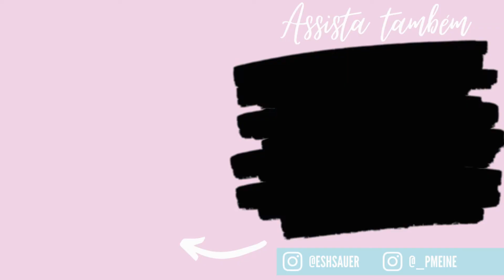Rain On Me - Lady Gaga, Ariana Grande (Coreografia) | Pega e Dança!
Eai gente! Um vídeo diferente por aqui, não? Decidimos começar a postar vídeos com músicas diferentes e com um intuito diferente! Quando postarmos coreografias com músicas POP, vamos trazer passos mais repetidos, com o objetivo de exercitar de modo mais intenso todo o nosso corpo, pq afinal é saúde e bem estar que a gente quer né? Esperamos que gostem! Um beijão das gurias do PeD!

Artistas: Lady Gaga e Ariana Grande
Coreografia: Hit Dance